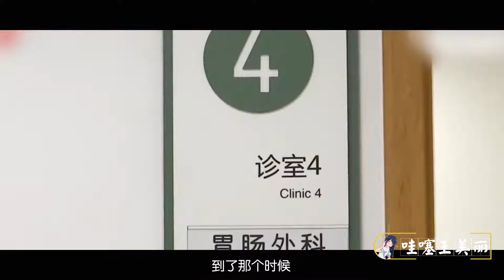男子便秘听信“偏方”，肠子却被咬破，医生：鳝鱼有20厘米长！